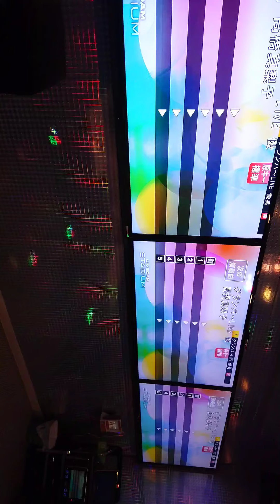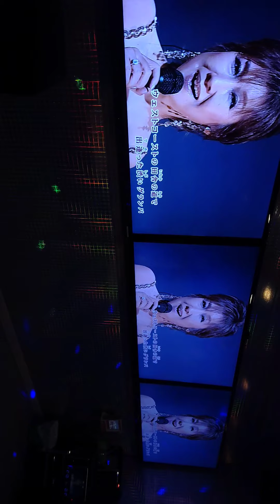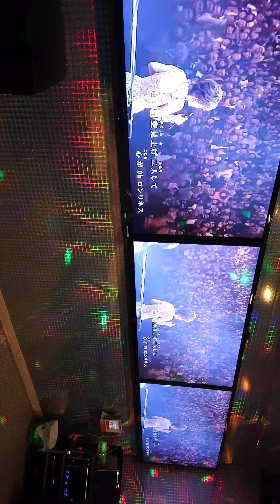Grand PaグランパTakahashi Mariko cover by razeliz laurent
1980s HIT JAPANESE LOVESONG FEMALE ARTIST FAVORITES